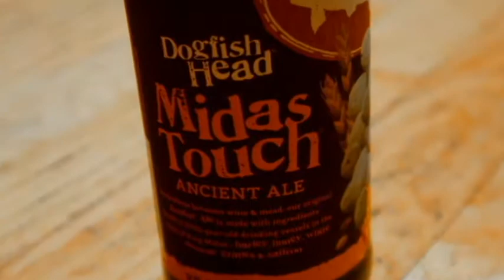Midas Touch | Beer Tasting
A Dogfish Head Ale 2,700 years in the making. A mead hybrid worth tasting for any beer enthusiast.

Let's taste what old King Midas was drinking. Dogfish Head doesn't have this beer available year-round.